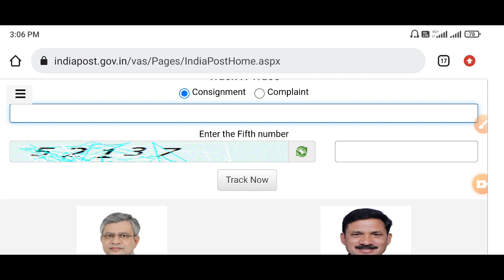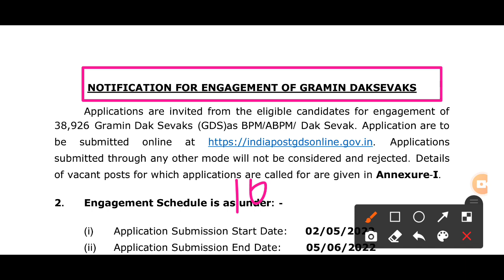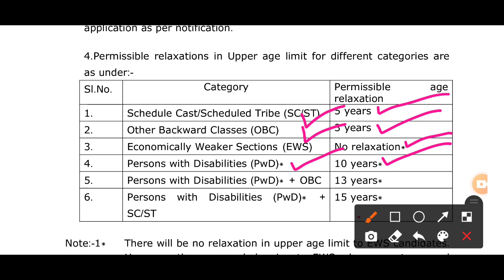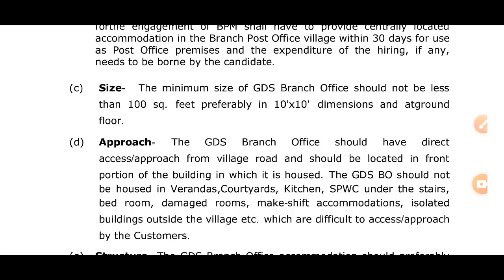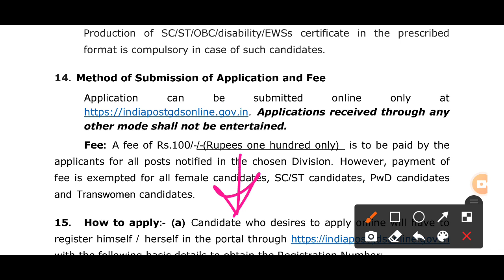Bhartiya dak vibhaag bharati 2022 | डाक विभाग भर्ती 38996 पोस्ट | 10th Pass dak vibhaag bharati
dak vibhag ki bharti, dak vibhag ki bharti 2022, dak vibhag mein driver ki bharti, bhartiya dak vibhag ki sthapna kab hui thi, bhartiya dak vibhag ki vacancy, डाक विभाग की भर्ती

dak vibhag ki bharti 2022,,